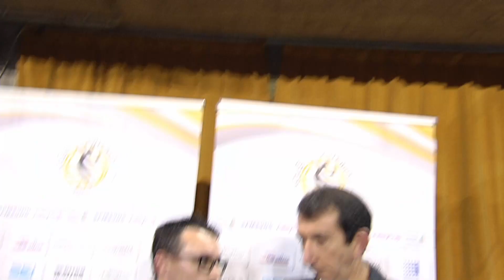Intervista Francesca Villani e Enrico Mazzola Scandicci 29/12/18 Brescia - Scandicci